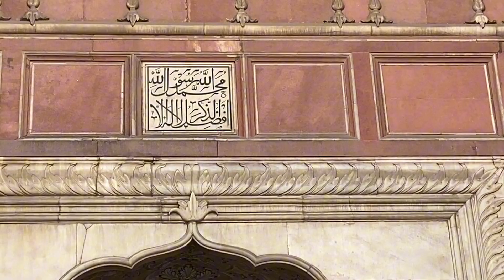Where to get the best view of iconic Badshahi masjid ⭐️🕌 in Lahore | Largest masjid for 300 years